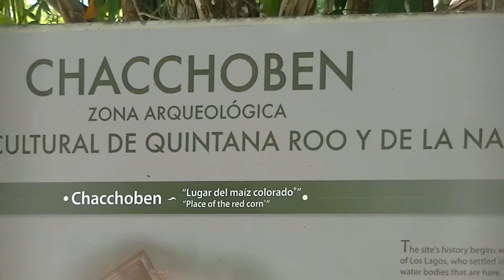Chacchobben Ruins, Costa Maya, Mexico